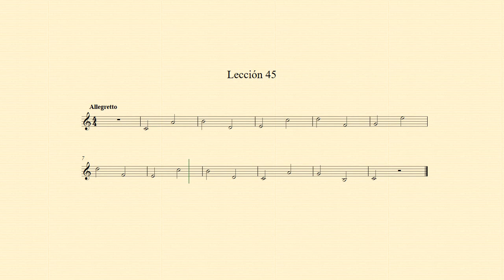Laz Tomo I audio 45